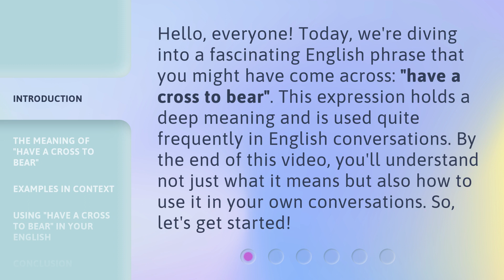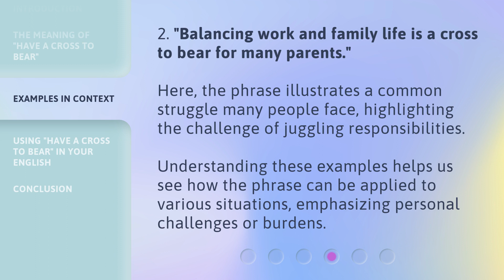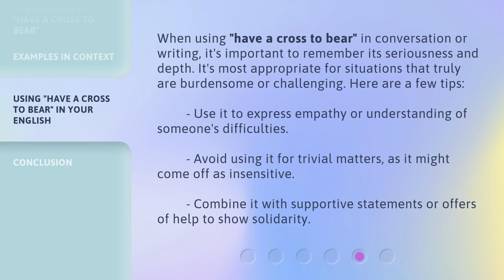Understanding "Have a Cross to Bear"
Unpacking the Phrase: Have a Cross to Bear • Join us as we delve into the meaning and origins of the common phrase 'Have a Cross to Bear'. Discover the deeper significance behind this expression and how it relates to everyday life.

00:00 • Introduction - Understanding "Have a Cross to Bear"
00:33 • The Meaning of "Have a Cross to Bear"
01:07 • Examples in Context
01:51 • Using "Have a Cross to Bear" in Your English